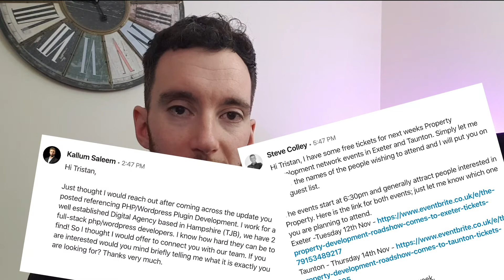How To Get More Clients For Web Design 2021 | Web Design Clients Lead Generation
In this video, I am showing you How To Get More Clients For Web Design in 2021. If you don’t find an effective way to find new clients, eventually your business will start to struggle so get on top of your Web Design Clients Lead Generation.

A big question every freelancer or agency owner asks is “What is the best way to find web design clients?”. Often businesses rely heavily on word of mouth, but what happens when that dries up?

Have you got an effective outreach strategy to get more clients for web design? or help increase your chances of growing your web design business?

Today is all about outreaching to prospecting via multiple platforms. This way you have a higher chance of that message being read and responded to.

Stop wasting time with one single outreach method and learn howHow To Get More Clients For Web Design this year.

MacBook Pro 13-inch 2017
Camera (Apple iPhone 12)
Sound Recording (Blue Snowball Mic)
External Speaker (Bose Soundlink Mini 2)
Magic Mouse

Channel inspired by creators: Wes McDowell, Darrel Wilson, Create a Pro Website, Jesse Showalter, CharliMarieTV, Neil Patel, Living With Pixels